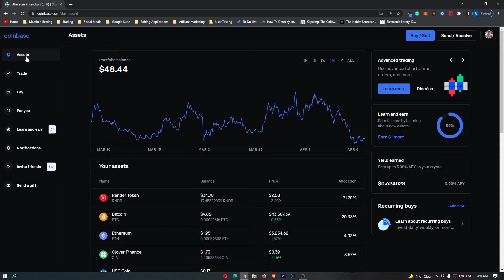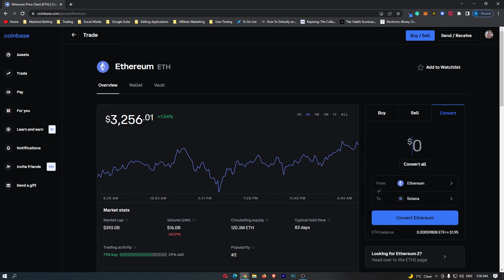How to Convert Ethereum (ETH) to Solana (SOL) on Coinbase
In this tutorial I will show you How to Convert Ethereum (ETH) to Solana (SOL) on Coinbase | ETH to SOL